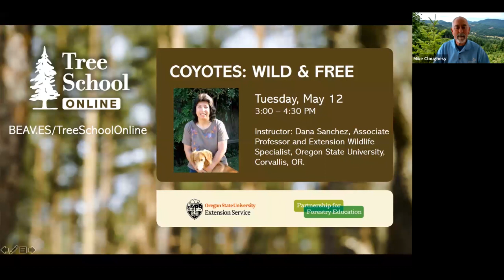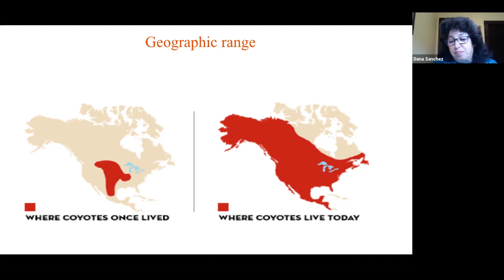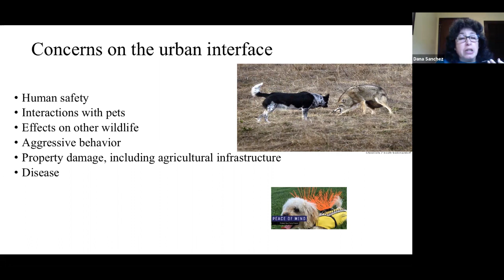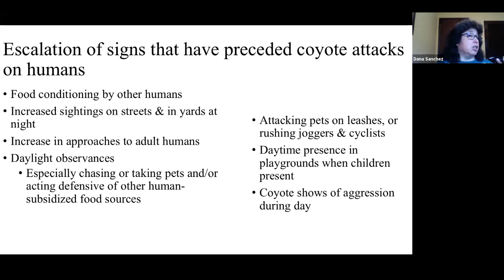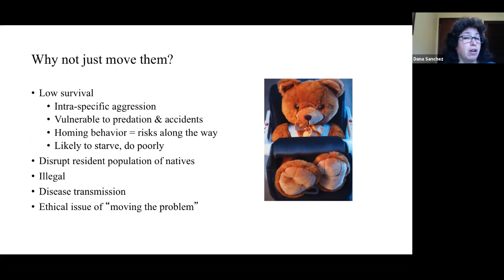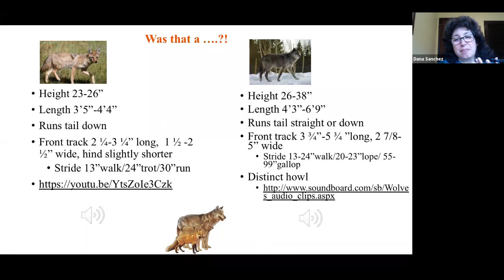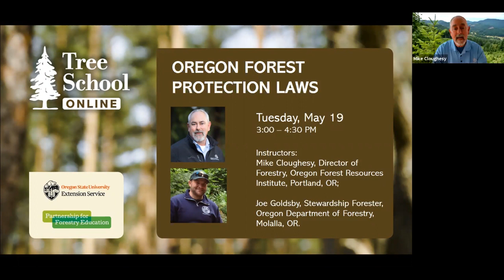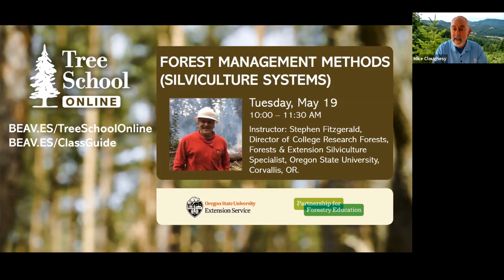Tree School Online: Coyotes, Wild and Free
Coyotes have continued to expand their range in Oregon and thus human vs. coyote issues have been multiplying. Understanding the coyote's ecology is critical to learning how to manage both the animal and ourselves in order to minimize conflicts.

Presented by Dana Sanchez, Associate Professor and Extension Wildlife Specialist, Oregon State University